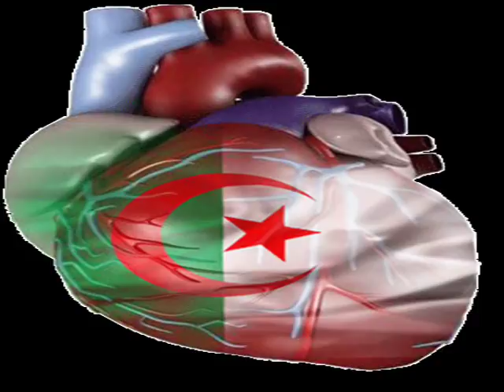اغنية جزائرية سطايفية جيبوها يا لولاد algerie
e libya terrorisme humour yemen نشيد من جبالنا قناة المصالحة الوطنية الوطني الجزائري أناشيد الأزمة التاريخ الإستقلال الثورة ابن باديس جمعية العلماء المسلمين algerie cheba taliani reda film cheb hasni bilal egypt arabic lebanon nancy haifa khaled tunisia beirut sahara ajram syria arabian constantine ahmed hassan amine dubai kuwait bled ramadan sudan angola qatar match samira saudi fifa sherine libya terrorisme humour yemenقبل المباراة في أنغولا سمي فاينل النصف نهائي ماتش مصر والجزائر يوم الخميس القادم الجزائريين أبو تفليقه أبو قره عمرو اديب مباراة مصر والجزائر القادمة في إنغولا جنوب أفريقيا الخميس كاس الأمم افريقية أمم إفريقيا الجمهور الجزائري المصري Amr Adib adeeb match Egypte, , Angola venir en Afrique du Sud jeudi les Nations Unies d'Afrique Coupe d'Afrique algériennes publiques égyptiennes Adib les humains et les conseils pour l'Angola des Algériens appelée la demi-finale Final Match, l'Egypte et l'Algérie, le jeudi algérien Bouteflika Abou Amr Adib Abou Kara match Egypte, , Angola venir en Afrique du Sud jeudi les Nations Unies d'Afrique Coupe d'Afrique publique algérienne, égyptienne match Amr Adib Adeeb Egypte, Algérie, venir en du Sud jeudi les Nations Unies d'Afrique Coupe d'Afrique publiques Coupe d'Afrique des «engageant» avec l'Algérie, l'Egypte et a marqué de nouveau Ahmed Hassan (37 et 95 / replays de télévision a confirmé le ballon n'avait pas franchi la ligne de but) et Muhammad Naji Guido (92) les objectifs de l'Égypte, Ahmed Hassan (26 dans la marge d'erreur pour son pays) le but du Cameroun. Verrez la même hauteur prochain sommet de jeudi chauffée entre l'Egypte et l'Algérie, qui a été rejeté Côte-d'Ivoire 3-2 après dimanche dans l'extension, Cabinda. , Le jeu se souviendront Musbandtehma en Novembre (Novembre), quand il a remporté le "Pharaons" avec deux buts au Caire dans le cadre de la ronde finale de qualification Coupe du monde, "South Africa 2010" et a imposé un match digne tenues au Soudan et résolus par ... Égypte battu le Cameroun et l'Algérie face Unies dans la demi-finale de l'Afrique de Radio Sawa Egypt indomptables Cameroun ‮3 / 1 et ‬‮‬qualifier pour les demi-finales de bonnes nouvelles de l'Afrique que le chef de l'Égypte confirme son objectif est de maintenir l'Afrique, l'Angola de football 2010: l'Egypte affirme sa suprématie sur le Cameroun et a heurté un rendez-vous avec le Algérie, Ahmed Hassan a marqué (37 et 95) et Mohammad Naji Guido (92) buts de l'Égypte, Ahmed Hassan (26 erreur dans la gamme de son pays) le but du Cameroun. Verrez la même hauteur prochain jeudi le top chaude entre l'Egypte et l'Algérie, qui a été rejeté Côte-d'Ivoire 3-2 dimanche, l'extension, à Cabinda, qui seront confrontés à Musbandtehma Novembre dernier à l'esprit quand il a gagné les Pharaons 2 - zéro au Caire dans le dernier tour Coupe du monde de match de qualification et de l'utopie imposée mis en place au Soudan et résolus par l'Algérie dans leur intérêt, avec le seul défenseur Antar Yahia. L'Algérie sera le visage de la troisième ... L'Egypte a frappé un rendez-vous avec l'Algérie après la victoire sur le Cameroun ... Ajoutez la Egypte d'abord dompté les Lions Indomptables et a heurté un rendez-vous avec l'Algérie dans la demi-finale de Lofa «descendants des Pharaons» Irodon «noir» du Cameroun par trois buts à l'objectif de la Deutsche Welle Ambassadeur d'Algérie en Egypte retourné l'ambassadeur d'Algérie à l'Egypte Abdel Qader Haggar au Caire le dimanche soir de son pays après le congé duré six semaines, mettant fin à une controverse lien avec son homologue égyptien, le retour de son retour en Algérie pour travailler. Le retour d'Agar au Caire après des rumeurs selon lesquelles son pays avait retiré en réponse à l'Egypte a retiré son ambassadeur Abdel Aziz Al Seif-Nasr après les répercussions d' Rabah Saadane Fawzi Chaouchi, Mohamed Lamine Zemmamouche Ousserir Mohamed Abdelkader Laifaoui Anther Yahia, Madjid Bougherra Nadir Belhadj Rafik Hallich Reda Babouche Samir Zaoui Slimane Raho Djamel Abdoun Hassan Yebda Karim Ziani Khaled Lemmouchia Mourad Meghni Yassine Bezzaz Yazid Mansouri Abdelkader Ghezzal Abdelmalik Ziaya Hameur Bouazza Karim Matmour